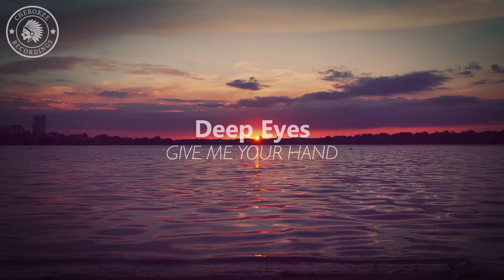Deep Eyes - Give Me Your Hand (Official Audio)